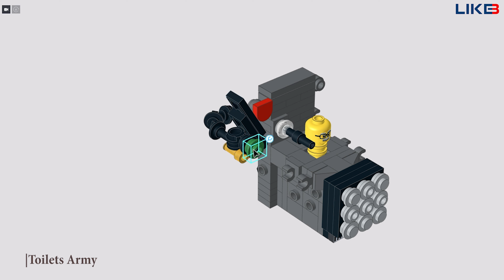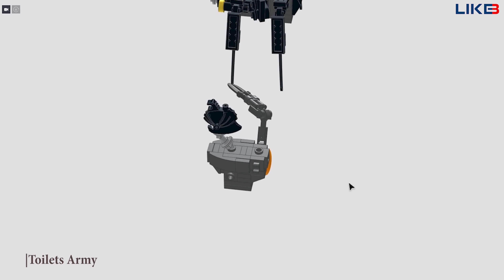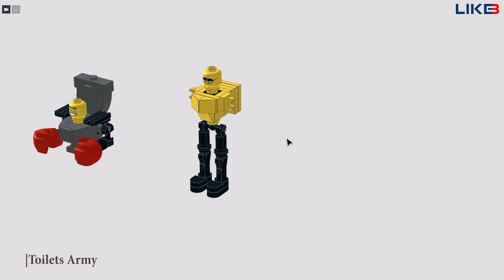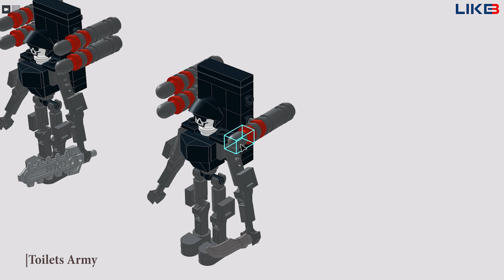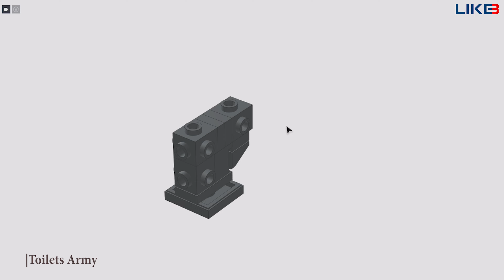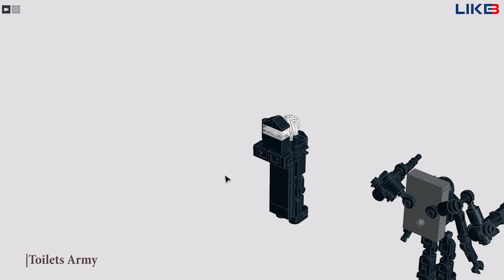All New toilet army in skibidi toilet multiverse 033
All New toilet army in skibidi toilet multiverse 033 designed by LIKEBRICK with Lego !!!